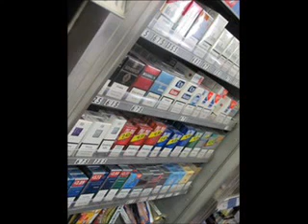George Galloway speaks to Anjali Karpal and Amanda Sandford on cigarette packaging ban